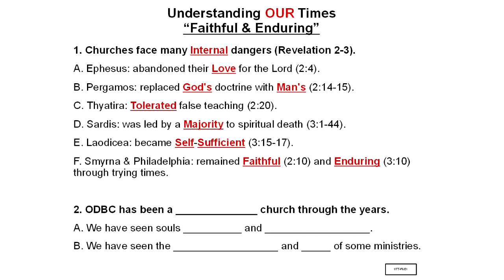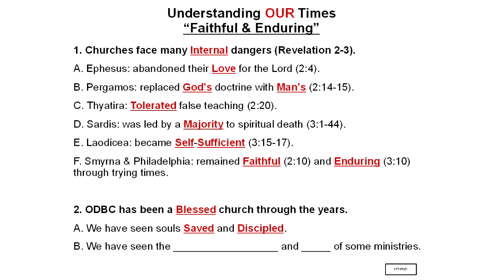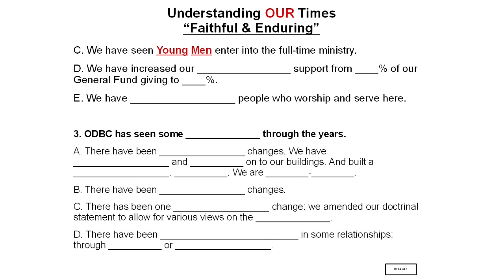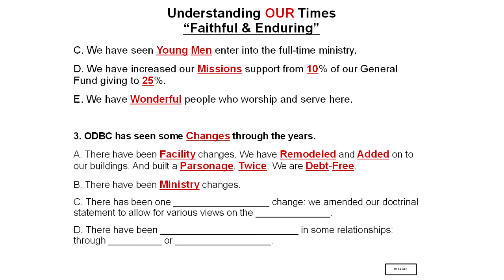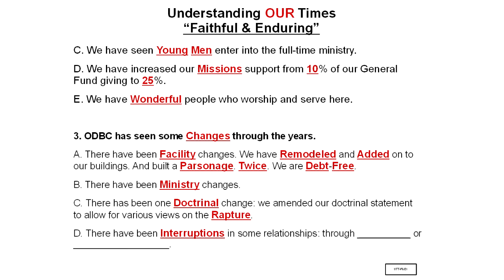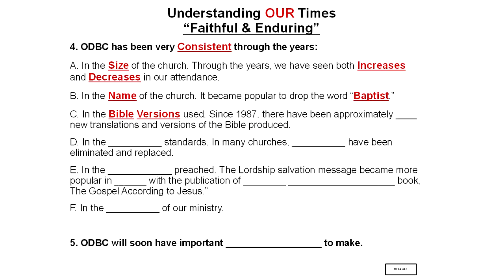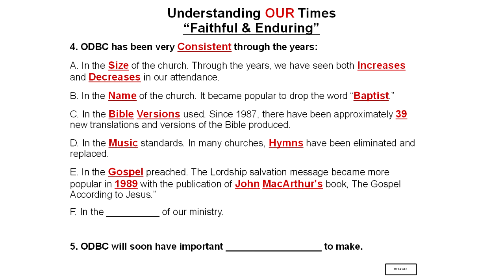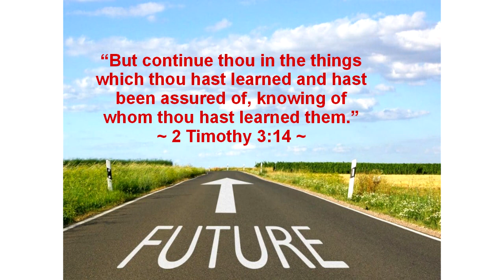Understanding Our Times: Faithful and Enduring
This is a different presentation than usual; focusing on the ministry and the future of our church, and giving a challenge to stand true to the Lord in uncertain times. This was presented on Oct. 30, 2022.